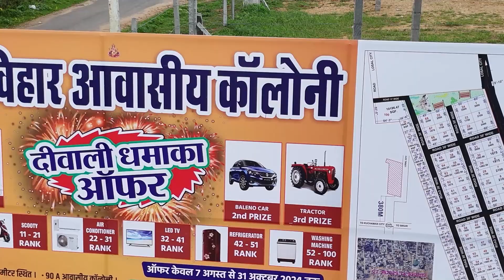स्कार्पियो जितने का सुनहरा मोका / Scorpio kaise Jite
अगर लेना हो प्लाट
बसना हो बाजार
चले आइये श्याम विहार कॉलोनी
ऐसी लोकेशन की
ख़ट काळज उतर ज्याय

बाबा परमानंद नगरी लोसल की सबसे प्राइम लोकेशन पर एक आवासीय कॉलोनी बसाई जा रही है जिसका नाम है श्याम विहार आवासीय कॉलोनी...
यह कोटपुतली किसनगढ़ मेगा हाइवे की लोसल नगरपालिका से गुजरती बाई पास से महज 300 मीटर की दूरी पर स्थित यह कॉलोनी लोसल की सबसे प्राइम लोकेशन है।
यह लोसल के हेरिटेज हवेलियों से बसे मूल शहर से महज 300 मीटर दूरी पर स्थित वो शहर है जहां आप अपने सपनों का आशियाना बना सकते हैं।

scorpio kaise jite
scorpio kaise kharide
scorpio kaise chalaye
scorpio ko kaise chalaye
scorpio kaise le
स्कॉर्पियो कैसे चलाते हैं
स्कॉर्पियो सीखना है
स्कॉर्पियो चलाना सीखे
स्कॉर्पियो s11 चलाना सीखे